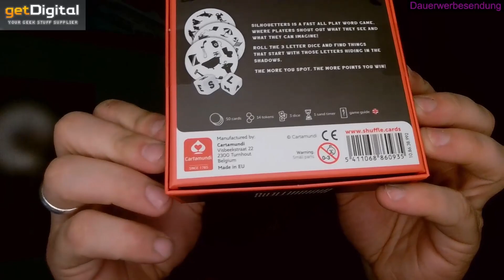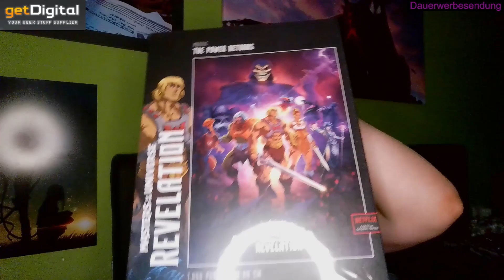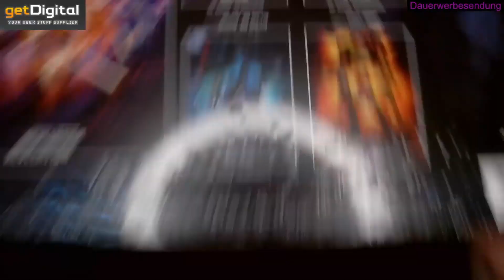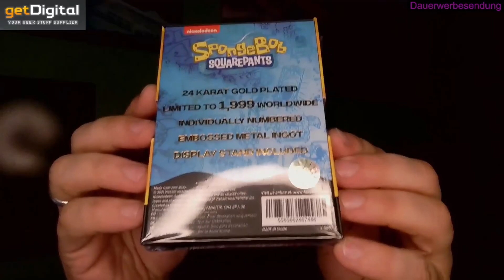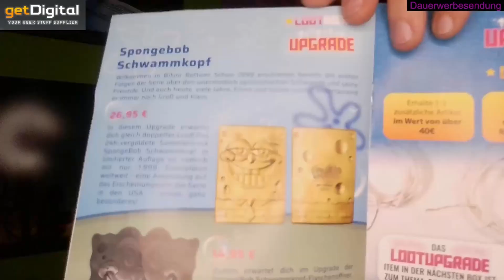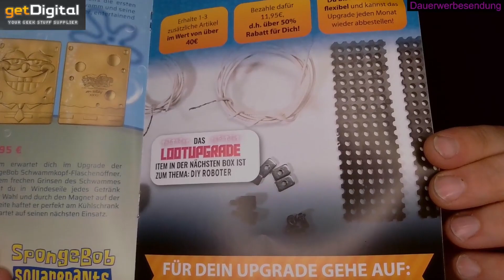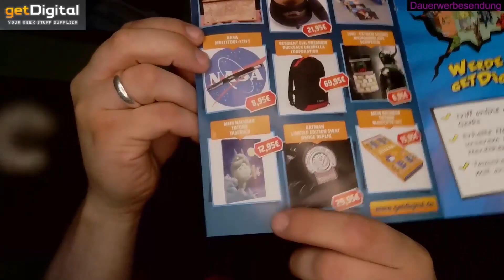Unboxing getDigital + Upgrade July 2023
Echt nette Box!!!
Denkt dran!
kommentieren und eine Zusammenstellung der letzten 2 bis 5 Boxen bekommen.

Schaut gerne mal in dem Shop rein, und wen euch etwas gefällt könnt Ihr euch auch was gönnen :D

Star Wars Limited Edition Beskar-Barren

Was ich Unboxe:
getDigital
Games
Collector's Editionen
Limited Editionen